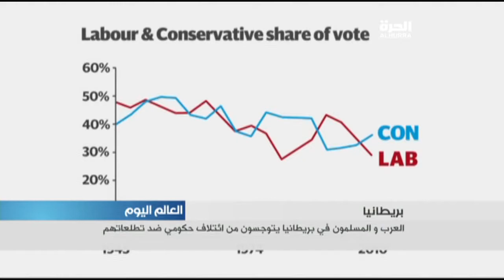العرب والمسلمون في بريطانيا يتوجسون من ائتلاف حكومي ضد تطلعاتهم